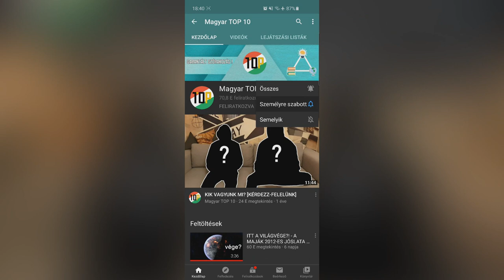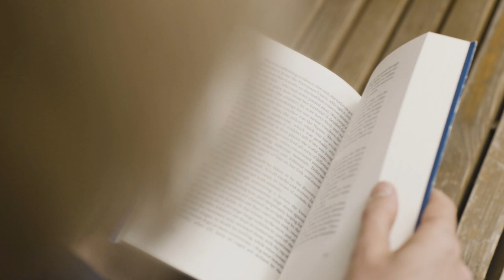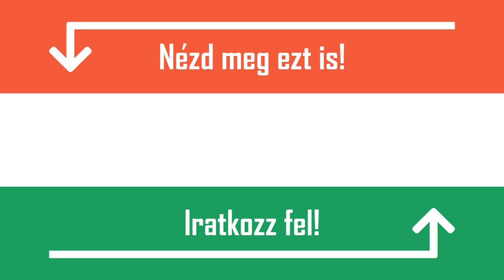BUDAPEST OSTROMA - MAGYARORSZÁG A MÁSODIK VILÁGHÁBORÚBAN